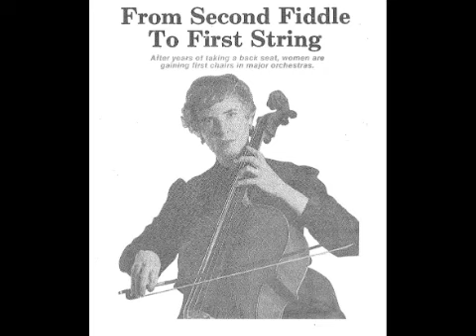From Second Fiddle To First String By Lois Roden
The Branch She - Rev. 14:17

A short discourse on women's ordination.